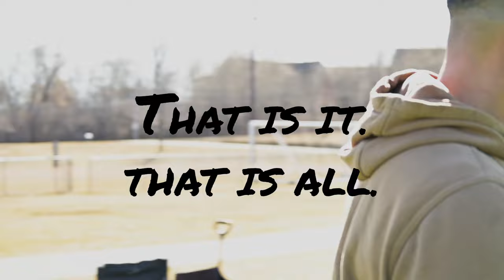21 Questions (Ep. 2) - "Who's Got the Most/Least Drip?"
On the second episode of 𝟐𝟏 𝐐𝐮𝐞𝐬𝐭𝐢𝐨𝐧𝐬 𝐰𝐢𝐭𝐡 𝐏𝐡𝐨,
Pho Lay Htoo asks fellow Witness teammates which Witness players they believe have the most and least "drip".

A wise man once said "It doesn't matter if anybody thinks you're dusty, as long as you know you're good, who else do you need to worry about?"